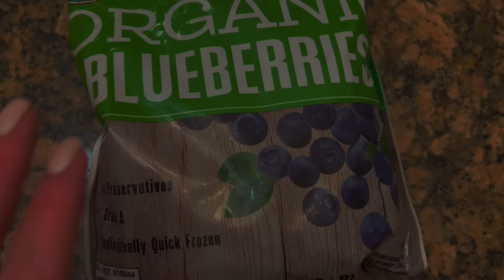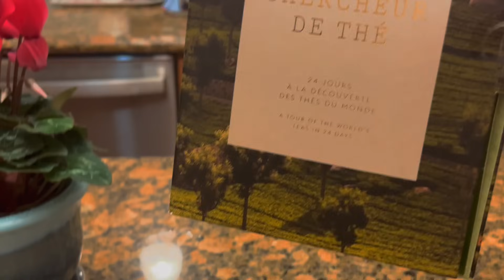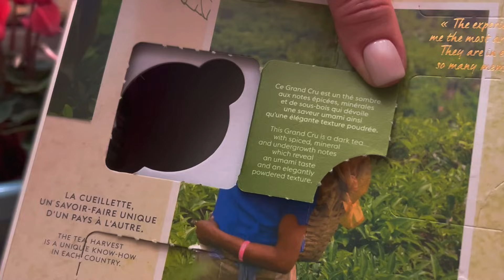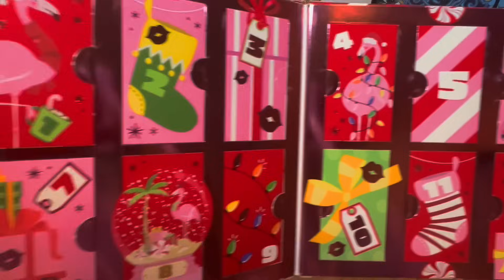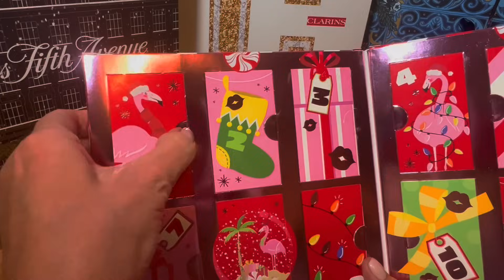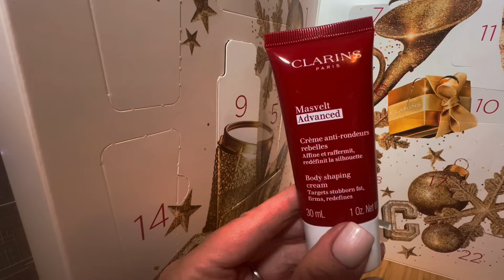Сделала подтяжку 😜 Адвент-календарь NYX 💟 Пеку маффины 💟 Чай Пу-эр 💟 Initio Parfums Rehab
Новогодний влоговый марафон, 13 декабря
Адвент-календарь NYX 💟 Чай Пу-эр 💟 Initio Parfums Rehab💟 Маффины с голубикой 💟 Мгновенная подтяжка 💟Le Lion de Chanel💟 L'Eau Extraordinair Clarins

06:41 Clarins Eau Extraordinaire
07:51 Le Lion de Chanel
08:44 Initio Parfums Rehab
15:54 Крем для мгновенной подтяжки кожи вокруг глаз Peter Thomas Roth Instant Firm Eye

💟Маффины с голубикой💟
(12 шт.)
Тесто:
2 стак. муки
2 яйца
1/2 стак. молока
100 г слив. масла
1/2 стак. сахара
1/4 ч. л. мелкой соливанилин на кончике ножа или 1 пакетик ванильного сахара
2 ч. л. разрыхлителя

Штрейзель:
1/4 стак. муки
2 стол. л. коричневого сахара
2 стол. л. сахара
1/4 ч. л. молотой корицы
щепотка соли
2 стол. л. охлажденного слив. масла

Для теста взбить яйца с солью и ванилином, постепенно порциями всыпать сахар. Влить молоко, растопленное масло и продолжать взбивать до полного растворения сахара и соли.
Муку просеять вместе с разрыхлителем. Соединить с жидкой смесью, перемешать лопаткой.
Всыпать голубику, перемешать, разложить тесто по формочкам.

Для штрейзельной крошки все ингредиенты порубить в крошку сперва скребком для теста или ножом, потом руками. Масло должно быть очень холодным!

Посыпать каждый маффин 1 ст. л. штрейзеля, выпекать 22-27 мин (в зависимости от духовки) при темп. 200 C (400 F) без конвекции.

Дать остыть 15-20 мин, затем достать из формочек и уже полностью охладить.
Хранить в закрытой посуде до 4-х дней

Интернет-аутлеты, где покупаю парфюмерию:
Все ароматы и косметику покупаю на свои деньги. Ароматы не продаю и не "распиваю". Если вы что-то купите по реферальным ссылкам справа от названия парфюма, мне капнет небольшой процент от покупки, и я буду вам очень благодарна за поддержку моего канала. Спасибо!❤️❤️❤️